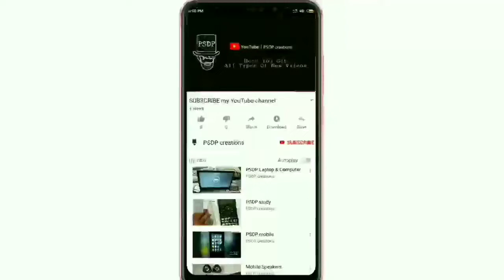बोरवेल में फंसी मोटर कैसे निकाले | Borewell Me Fasi Motor Kaise Nikale | Bor Ki Motor Kaise Nikale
🙏 Kastakar
In This video we are going to see borewell me fasi motor ko kaise nikalet and bore me fasi motor kaise nikale also borewell motor nikalne ka jugad with that borewell se motor nikalne ka tarika along with that borvel machine also fasi hui motor kaise nikale
bor machine and we tried to convert borvel ke andar camera with बोरवेल मशीन for bor ki motor

🛒ऑनलाइन खरीदारी 🛍️
Plant Cutting Tool

Sprayer ( छोटे पौधे के लिए )
2 in 1 Sprayer (Battery & Hand)

Sprayer ( बड़े पेड़ के लिए )
Knapsack Sprayer (Battery Operated)
Engine Sprayer (2 Stroke Pump)
और देखें.
🧤Hand Gloves
👨🏻‍🌾AGRI STORE
🔦Farm Tools

Equipment use to shoot this video
Hand Camara

If you have any Suggestions or query then COMMENT 💬 karo